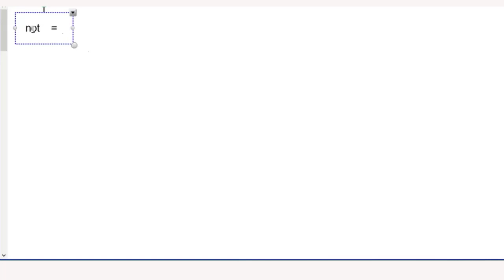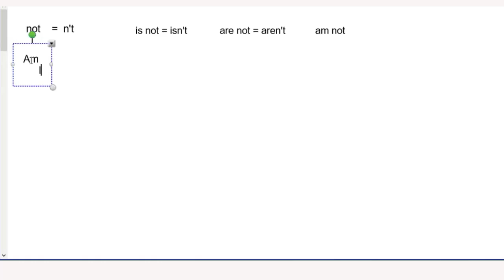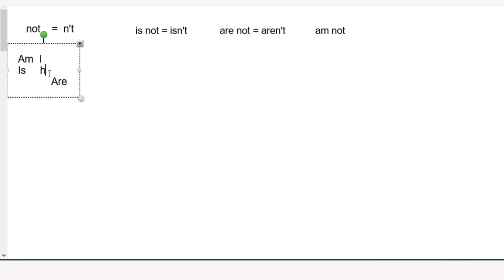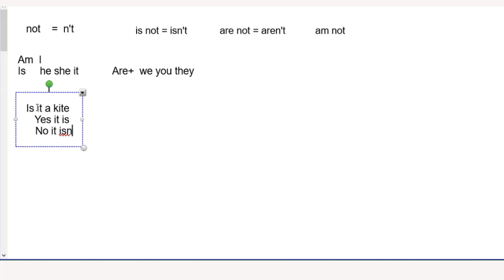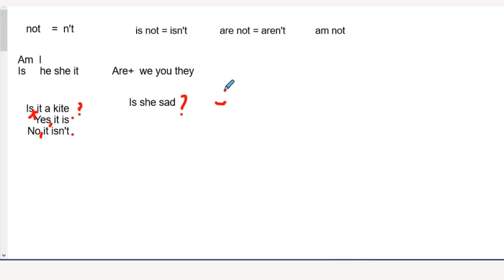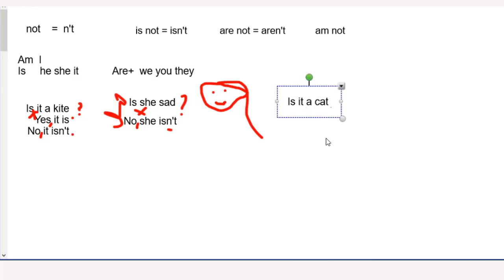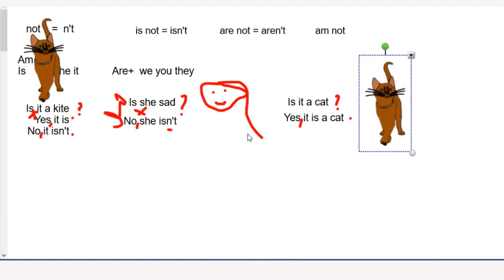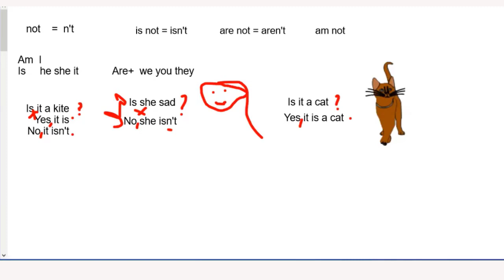1 - Verb to be - Question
verb to be= QUESTION